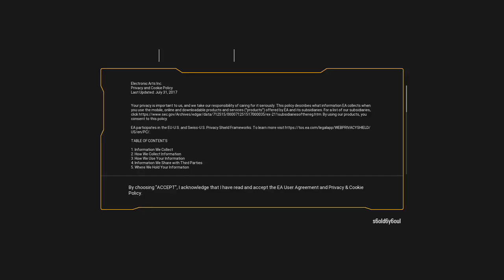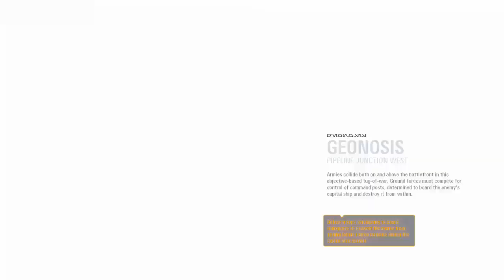Game Mix Weekend